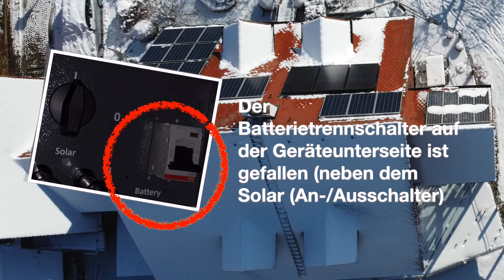E3DC - rotes Batteriesymbol - woran kann es liegen?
Ihr habt ein rotes Batteriesymbol beim E3DC - woran kann es liegen?

Es handelt sich um eine private Erfahrung und es wird keine Gewähr / Haftung übernommen, dass dies auch in anderen Fällen funktioniert.
Bitte konsultiert immer das E3DC Handbuch. Das Video darf keine Grundlage für die Bedienung des E3DC sein.